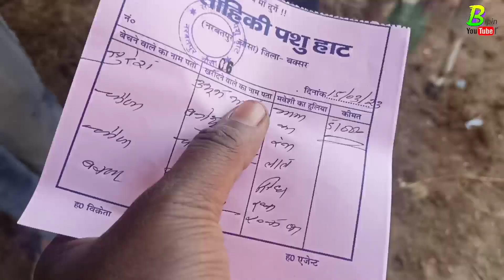भारत का मशहूर देसी गाय की मंडी बिहार में जहां हर तरह की देसी गाय की नस्लें मिलती है | Chausa Mandi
लिजिए ।